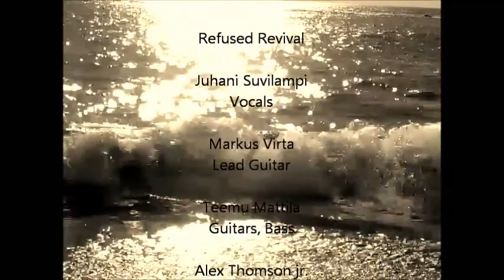Refused Revival - Deep Water Bay